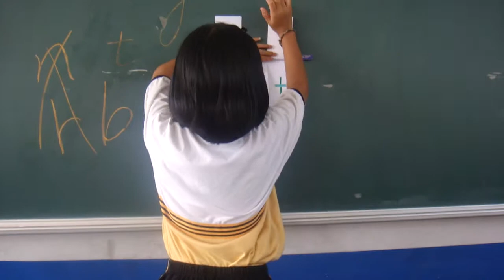六年級活化英文--補救教學(八)